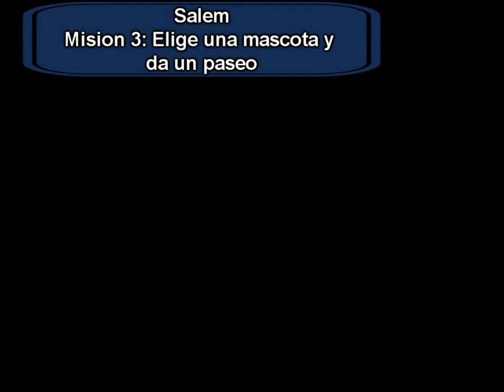Ragnarok Online (iRo Chaos) Happy Egg Festival 2022 Guia